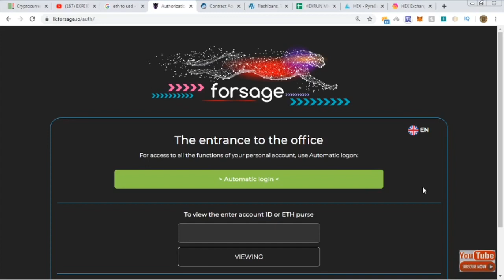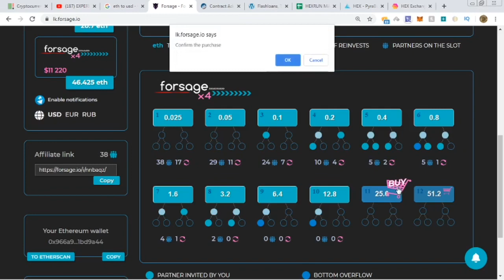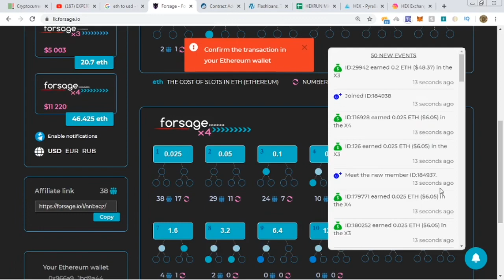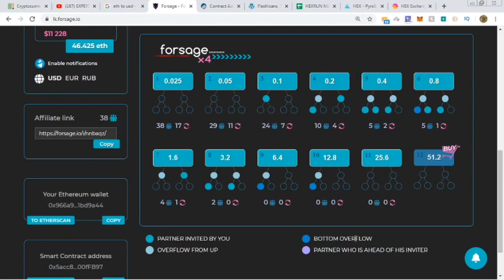Live Lvl 11 Upgrade | 25.6 Ethereum | Has Forsage Been Worth It? | Endless $6200 Payments Says Yeah!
OVER $29 MILLION IN ETHEREUM PAID OUT TO MEMBERS THUS FAR...

The Smart Contract That Got It Right!

Join the FORSAGE Power Team with my 👇🏽link here or with our team link rotator down below!

on Telegram so I can add you to our private PowerTeam group!

Or Sign up with our Power Team (team link rotator) below & follow the instructions:

It's recommended to do your registration via MetaMask.. but the process is basically identical on mobile👇🏽👇🏽

Step 2 - Fund your wallet with 0.055 ETH($9) + enough to cover gas fees to activate your 1st Income slots OR if you’re able 0.375 ETH ($60) to activate 6 (3 on X3 & 3 on X4) income slots & quantum leap/fast fwd your income streams!!!

Fill out the form and we'll assign you a link from our rotator!! We will email you the link and ID😉

Step 4 - (The following is the Metamask PC process, but TrustWallet on mobile is very similar) Use the link we've assigned you to go to the forsage website. From this page simply click the JOIN NOW button!!

Step 5 - Next click on the green registration button to double check who your sponsor ID (Be sure it's the same as the one seen in your email reply, if it's not re-enter the signup link assigned and repeat step 4) then CLICK it again to confirm.

Step 6 - Metamask will generate a payment request. Click the blue CONFIRM button and wait for Etherscan to complete the transaction process, afterwards refresh your browser, then click the green button to LOGIN & Literally Change YOUR FINANCIAL PARADIGM!

FINALLY JOIN OUR "POWER TEAM" Gateway BELOW and we will confirm that you're enrolled before adding you to the "Power Team" secret lair🤫

✅Be SURE to follow me on LBRY and create an account where you can EARN LBC valued at $0.03 per coin, just for WATCHIN' creator🤯 content!

₿🤑 COINBASE:
FREE Bitcoin when you sign up & deposit at least $100 of digital currency:

OR CONVERT YOUR CRYPTO EASILY HERE👇🏽

bitcoin converter, bitcoin cnbc, bitcoin conversion, bitcoin cost, bitcoin dominance,
bitcoin era, bitcoin earn, bitcoin easy, bitcoin escrow, bitcoin faucet, bitcoin forks, bitcoin for dummies